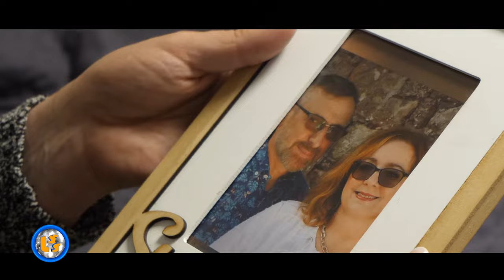Oficjalne Notowanie LSS, 846 cz.2 -30.06.2024r.